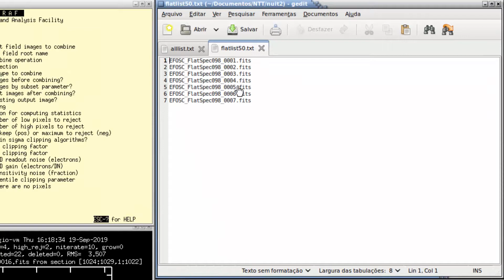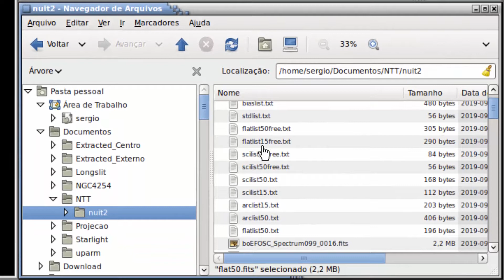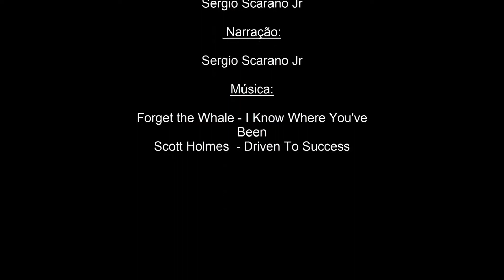03 - Redução de Dados do NTT/EFOSC2: Combinando os Arquivos de Flatfield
Passo no procedimento de redução de dados com o IRAF para observações realizadas com o telescópio NTT do ESO voltado para combinar os arquivos de flatfield tomados com as mesmas configurações espectroscópicas dos objetos de ciência, ou seja: mesma binagem, recorte, rede, filtros e largura de fenda. Os procedimentos foram os seguintes:

00:00 Introdução
00:24 Iniciando a Tarefa FLATCOMBINE
00:30 Verificando Lista de Flatfields para Cada Configuração
01:04 Shortcut para Editar Parâmetros
01:12 Verificando Parâmetros
01:29 Executando a Tarefa FLATCOMBINE
01:42 Outros Exemplos de Aplicação
02:23 Verificando Arquivos de Flat